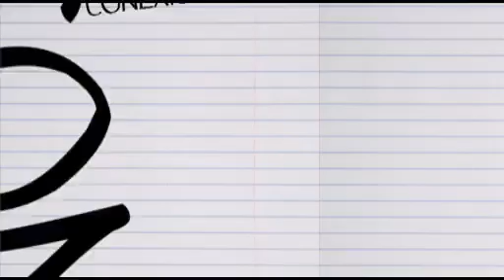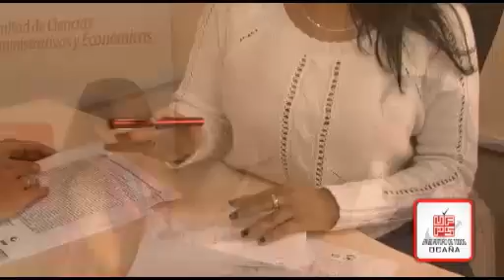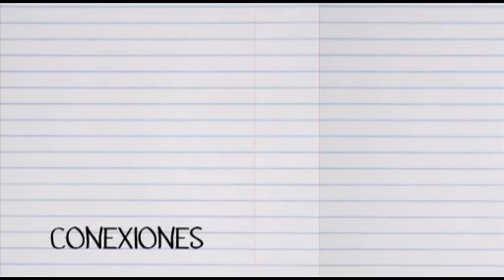Nuevos decanos para la Facultad de Ingenierías y la Facultad de Ciencias Administrativas y Ec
En un acto solemne el máximo órgano académico de la Universidad, nombró nuevo decano para la Facultad de Ingenierías al Msc. Eder Flores y para la Facultad de Ciencias Administrativas y Económicas a la Msc. Maribel Cárdenas.